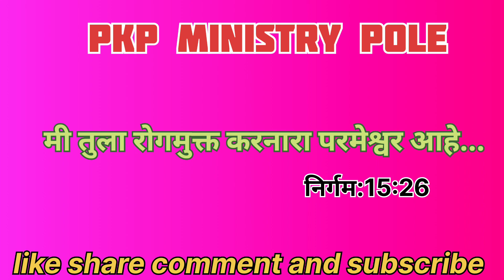𝐩𝐤𝐩𝐦𝐢𝐧𝐢𝐬𝐭𝐫𝐲 𝐩𝐨𝐥𝐞/𝐤𝐫𝐮𝐬𝐡𝐧𝐚 𝐩𝐚𝐥𝐚𝐯𝐚/@𝐩𝐤𝐩𝐦𝐢𝐧𝐢𝐬𝐭𝐫𝐲𝐩𝐨𝐥𝐞